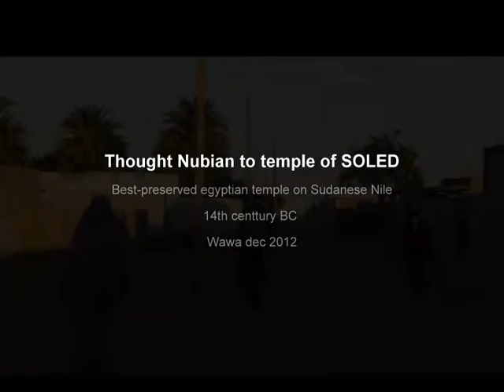Nubia sudan Temple of SOBED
Cycling sudan west banks Temples 1400 bc
the Nubians